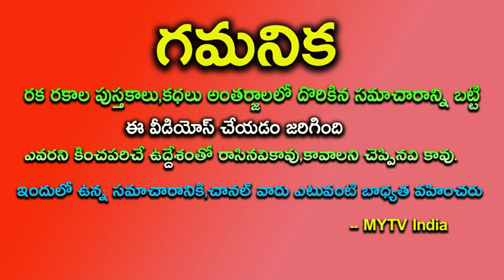ఈ రోజు నుంచి 5 రాశుల వారికి ఐశ్వర్య యోగం ప్రాప్తి.. మీ రాశి ఉందా? చూసుకోండిhoroscope